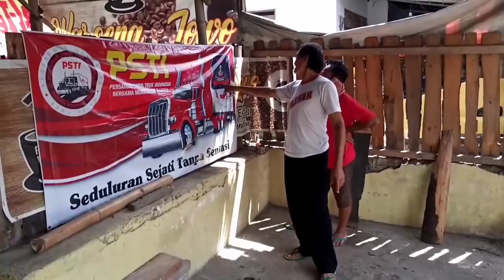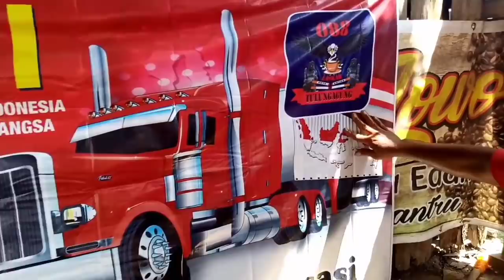truk mini buatan sendiri part 1 || homemade mini truck || seting gearbox, sasis, dan ban doubel mini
truk mini buatan sendiri || homemade mini truck || seting gearbox dari motor roda tiga kapasitas 150 cc, untuk tonase kuat 2,5 ton

semua dalam pengerjaan di gambarkna dahulu, setelah itu baru di aplikasikan, dna di buat dengan alat apa adanya
Untuk vidio lengkap lainnya tentang truk mini bermesin sepeda motor, dan pembuatan, serta seputar modifikasi sepeda motor yang di buat secara *OTODIDAK / (alat apa adanya)*, bisa langsung masuk saja 👇👇👇
*Chanel Gion Caezar*